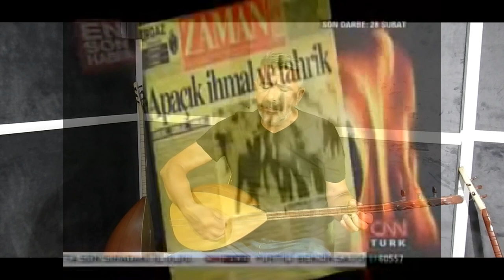ÜNAL FIRAT SİVAS ELLERİ